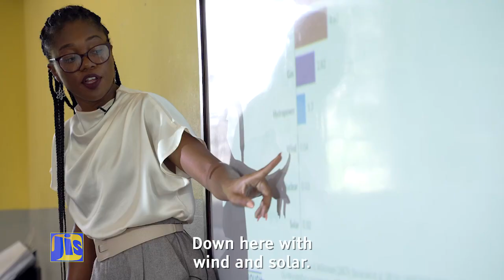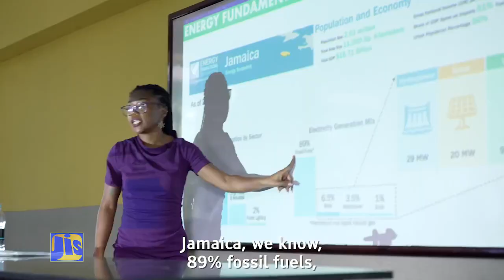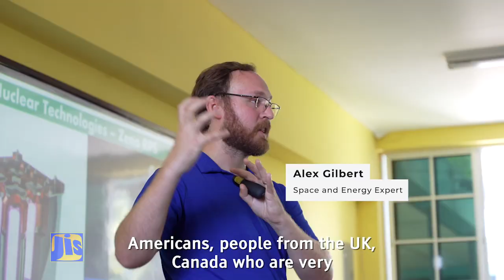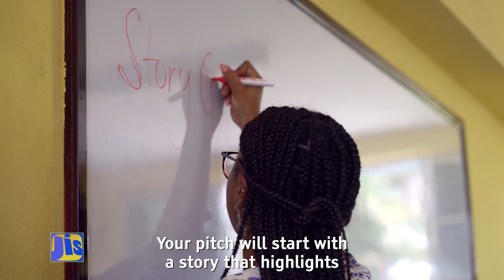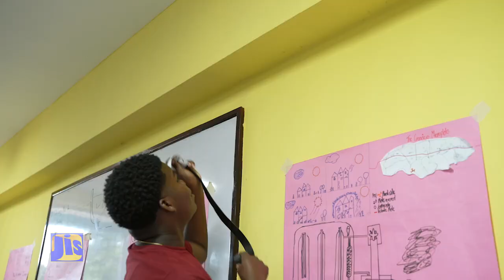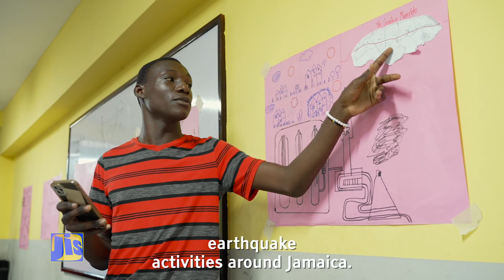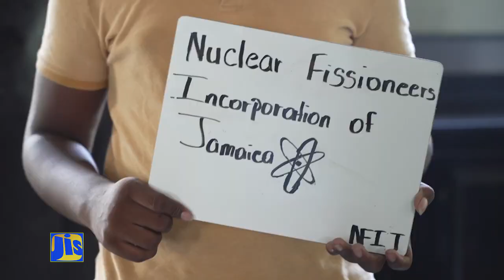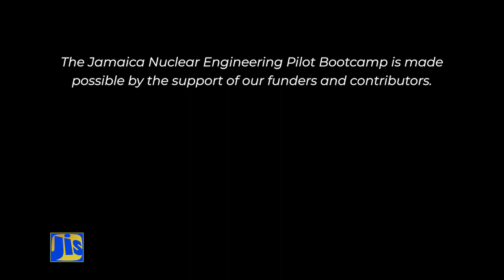Jamaica Nuclear Engineering Bootcamp 2023